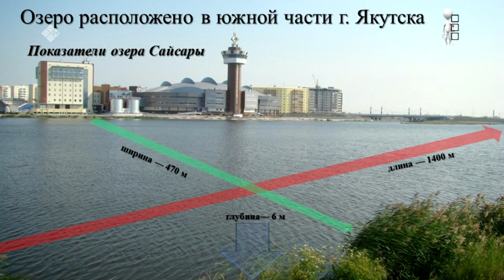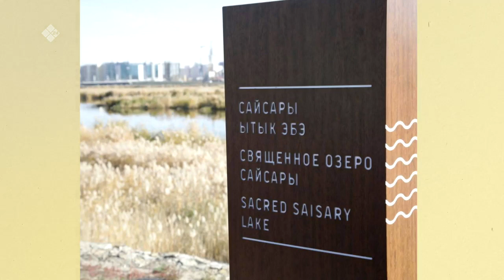«Бу Дьокуускай» биэриигэ: Сайсары Эбэ туһунан кэпсэттибит (22.06.22)